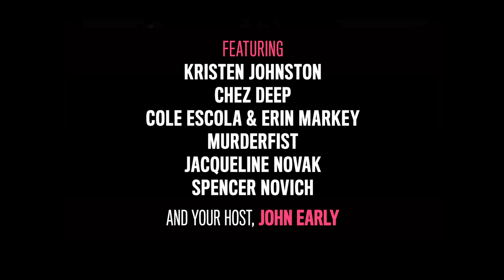Showgasm in rehearsal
SHOWGASM.
Thursday, February 14 @ 8:00pm

Hosted by JOHN EARLY

Featuring performances by KRISTEN JOHNSTON, CHEZ DEEP, COLE ESCOLA & ERIN MARKEY, MURDERFIST, JACQUELINE NOVAK, SPENCER NOVICH and more performers to be announced!

What is Showgasm, you ask? It's a retweet from your celebrity crush, furtive glances across a church camp dining hall, the OkCupid headquarters in flames. Or more simply put, a raucous variety show with performances ranging from hilarious to titillating to utterly inappropriate. Come. You've never looked better!

WARNING: May lead to spontaneous singing, dancing and/or an unexpected climax.

Shot by Kristopher Rey-Talley and Jackpot in the West Productions
Edited by Kristopher Rey-Talley and John Early
Sound by Sam Wootton and Cormac Bluestone
Featuring John Early and Cole Escola